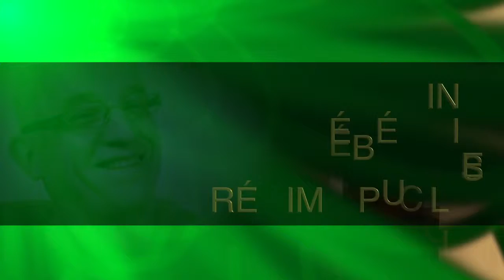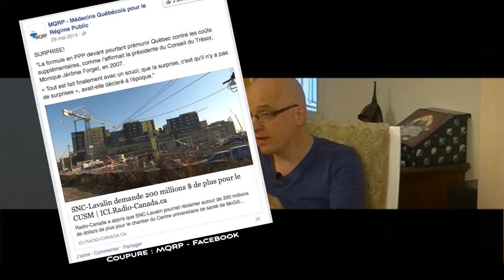Médecins québécois pour le régime public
Capsule vidéo très courte sur un thème syndical d'intérêt général.

Fernand Foisy, producteur
Nelson Dumais, monteur et réalisateur
Darisse Bellavance, agente de méticulosité